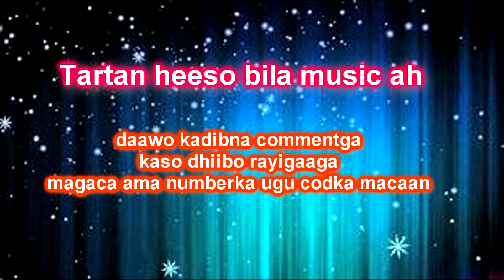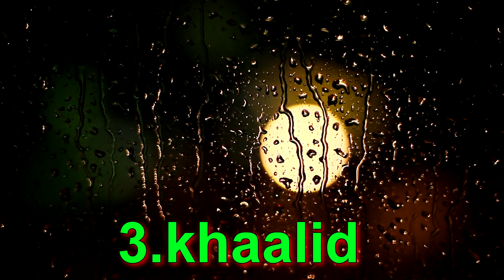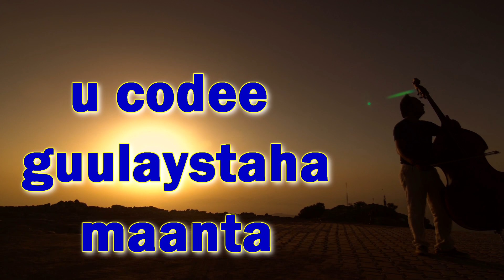tartan heeso bila music ah (nebi amaan challenge)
waa qaybtii koobad ee challenge  dhalinyaro ku tartamayso heeso cod keli ah oo bila music ah markaan waa nebi amaan .
daawade ha ilaabin in aad u codeysid kaad isledahay wuu ugu cod macaanyahay.
mahadsanid